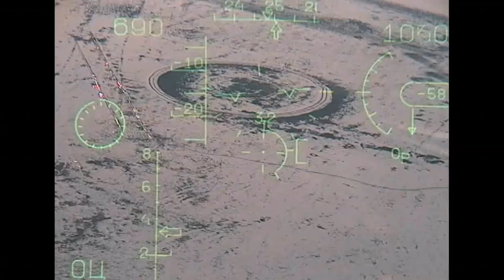"Подтвердил пуск!" Су-25 из Канта наносят ракетные и бомбовые удары в Зауралье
Летчики Су-25СМ, ранее перелетевшие на челябинский аэродром Шагол из Киргизии, применяют ракеты «воздух-поверхность» и авиабомбы в ходе полетов на полигоне Сафакулево в Курганской области.
Основа модернизации штурмовика Су-25 в версию Су-25СМ – монтаж нового прицельно-навигационного комплекса "Барс", в состав которого входят: система обработки и отображения информации, системы спутниковой и ближней навигации, станция радиотехнической разведки, автоматический радиокомпас, цифро-аналоговая система управлением оружием, бортовая система сбора, обработки и регистрации полетной информации "Карат-Б-25" и другие.
Управляемое оружие Су-25СМ позволяет атаковать цели с расстояния более чем 7-8 км, штурмовику теперь необязательно входить в зону действия малокалиберной зенитной артиллерии и переносных зенитных ракетных комплексов.